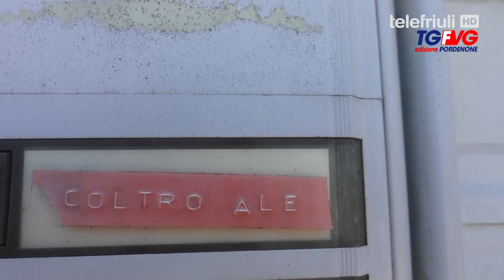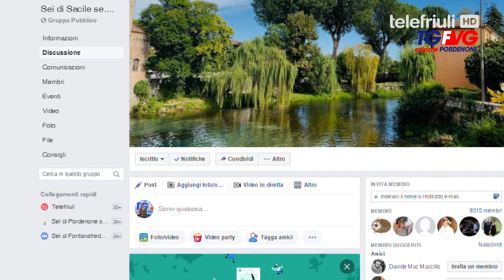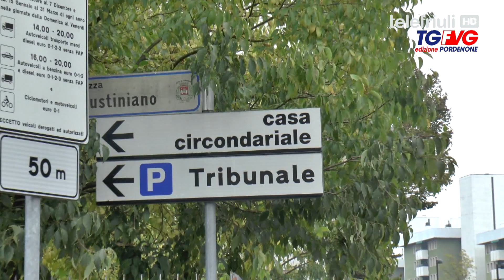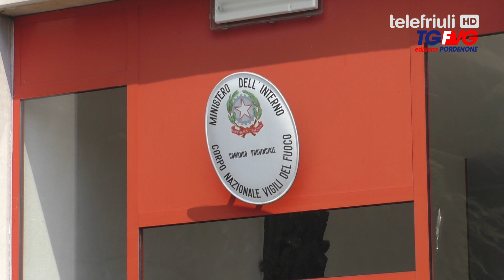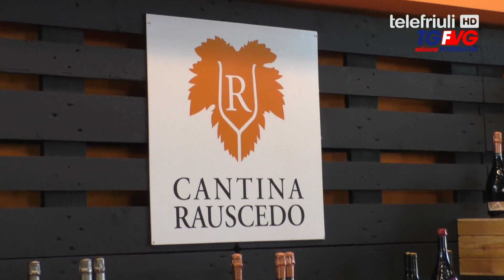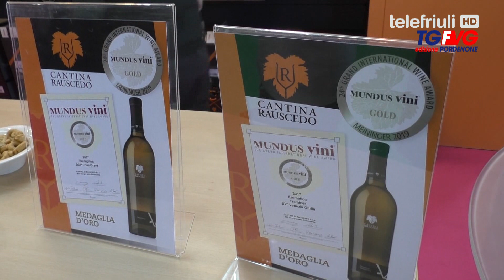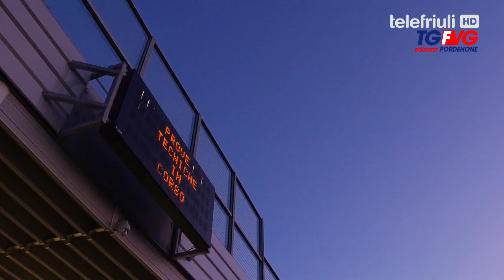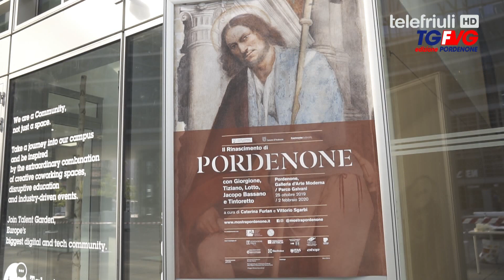Telegiornale di Pordenone - 25 Settembre 2019